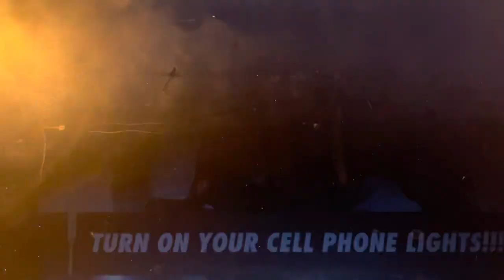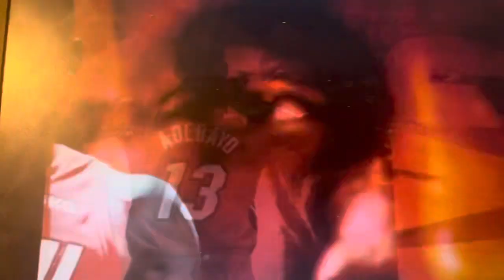DAL@MIA starting lineups